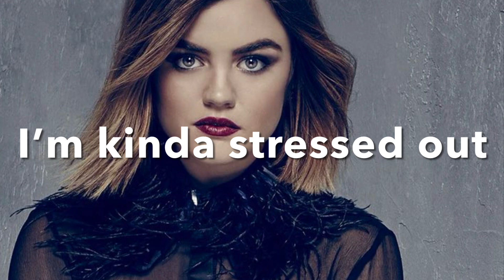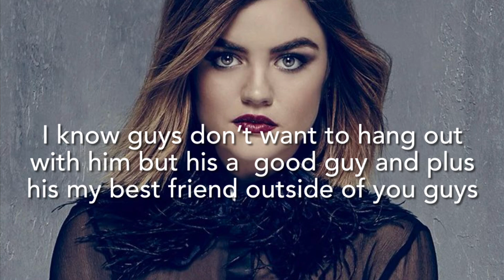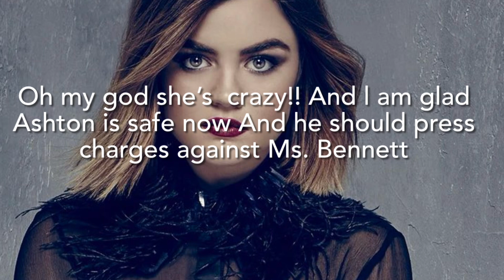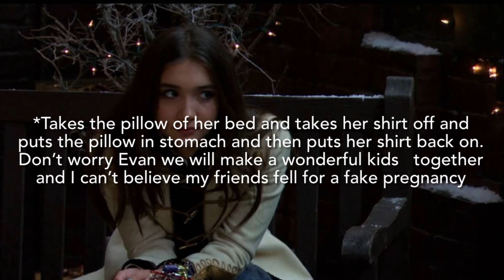Blackout Season 2 Episode 1 {Fake}